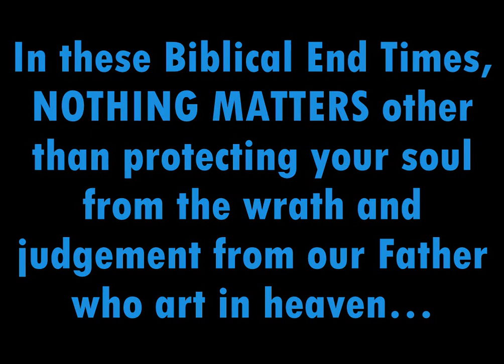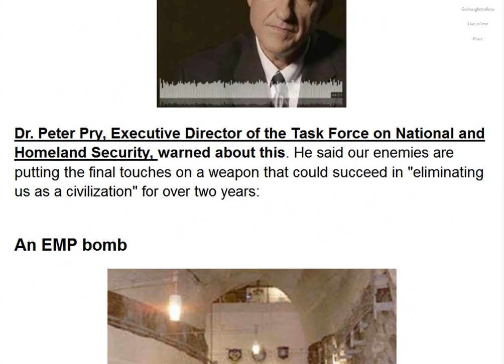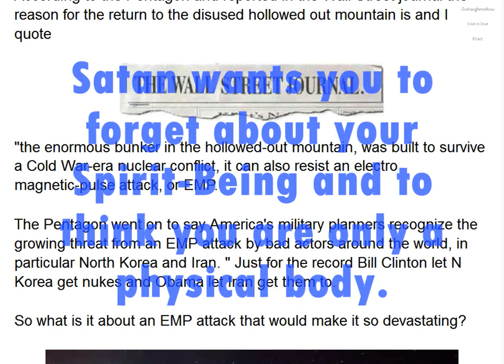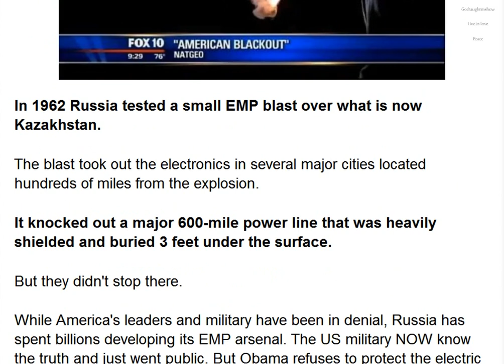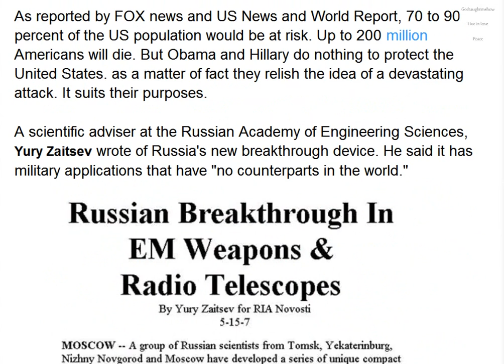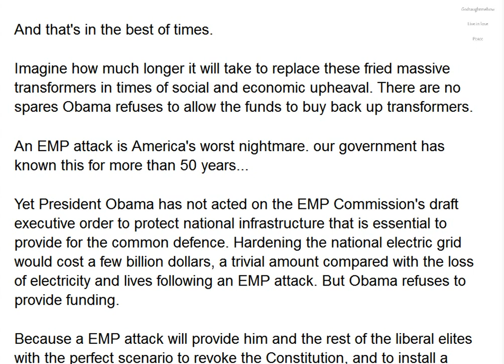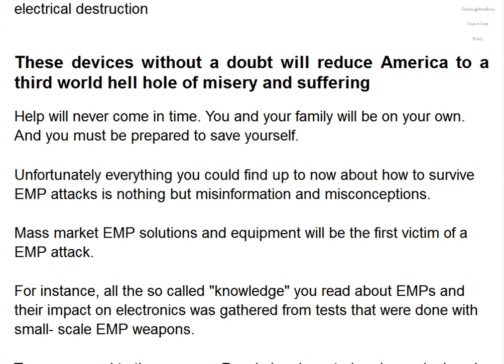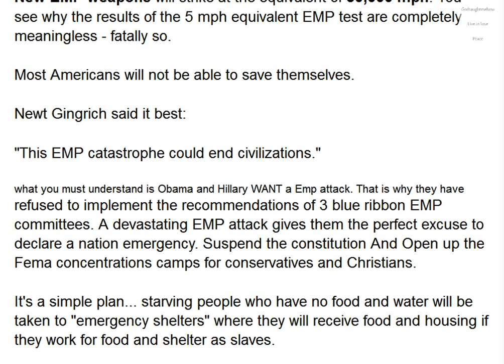A planned 4 Prong EMP Attack on the 2 Witnesses = the USA and Great Britain?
This video portrays a likely scenario of what is planned for America and Great Britain, the 2 Witnesses (in the Bible) by her enemies.  The names of who is in political power may change over time, but the true culprits are enemies of God and His eldest Son Arch-Angel Prince Michael, the Spirit in Jesus Christ.

Those who lie and say that they are for God, but want to make Americans worship THEM as false gods, with their New World Order, and call God: G-d, and don't invoke the name of our creator, YHWH, the Great "I AM".

The Zionist counterfeit Jews.  Please study the Noahide Laws that have already been passed as "sleeper legislation" in America.  It is only waiting for the critical moment based on their desire to bring forward THEIR Moshiach - Anti-christ.

We will know that it is a false christ, because THEY will denounce Jesus Christ, and WILL NOT uphold only the first 5 Books of the Old Testament as Law, as Jesus Christ instructed 2000 years ago.

They will require Americans to follow their 7 Noahide Laws.  They will probably call them something different, but they are not of God, and will NOT give you freedom and justice.  On the contrary, THEY WILL USE THEIR LEGISLATION TO HAVE BELIEVERS BEHEADED.

The reality is that the physical body is not as important as the Spirit-Being, that all people ARE, which is why we need to have constant telepathic communication (prayer - talking to God) to learn how to thwart THEIR plan.

Satanists  like to control the sheeple with fear of preserving the body's life. This is why they call people animals.

Yes, there will be judgement from our Father who art in heaven for leaving God’s Laws and creating and following man’s laws and legislation, which is strictly forbidden by God (Deut 4:2).

Our Father is gracious and is giving us time to learn and to repent/change from our arrogant/prideful ways.  If we don’t return to God’s Laws, His wrath and the reaping by Christ and His angels will take place, and people cannot say that they were not warned.

Believing well meaning pastors, priests, rabbi’s, imams, yogi’s, etc, is no excuse.  They work for a religion, and they have been duped by the creators of those religions/philosophies.

There is only 1 God, the Creator of all that is seen and unseen, and 1 Teacher, Who is Christ - Prince Michael Who Works for God, Allah, YHWH, the Great "I AM".

Putting anything above God in importance is breaking the 1st COMMANDment.  Obama, Hillary, Trump, or whoever is made president of America will call this extremism and make it a crime.  Well, you know who THEY work for…

Peace.

LINKS:
The Only Solution Worth Doing… Please read the following:

THE FOUR HORSEMEN OF THE APOCALYPSE
and THE TWO WITNESSES